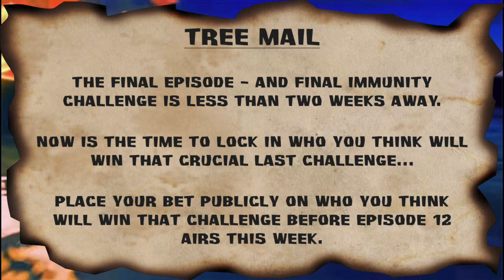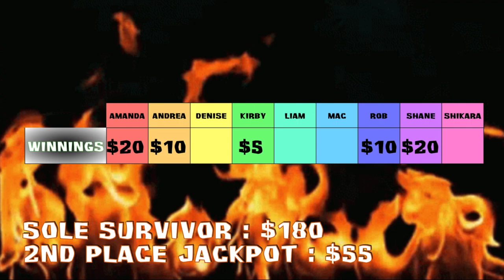S45e11 commentary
Welcome to the commentary box ANDREA...but she's not happy with how this episode went which pushed a few of Mac's buttons, too.
There's Tree Mail for all players, but why is $40 from the prize pot not accounted for...?!?!